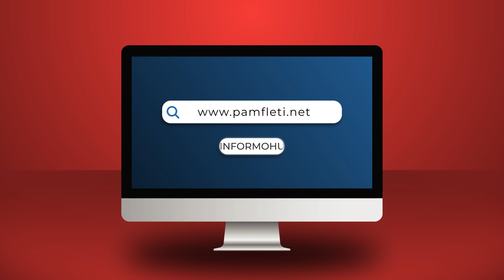“Pse po tuteni prej Ligjit për Zgjedhje? Pse diasporën e konsideroni si ‘armike’ të opozitës?”